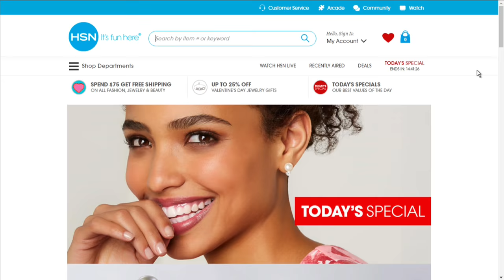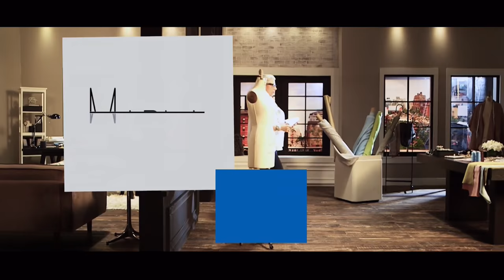Origami Folding Steel Closet with Cover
You can always use more closet space. This folding steelframe closet has plenty of shelf and hanging space and comes with a durable fabric cover to keep...